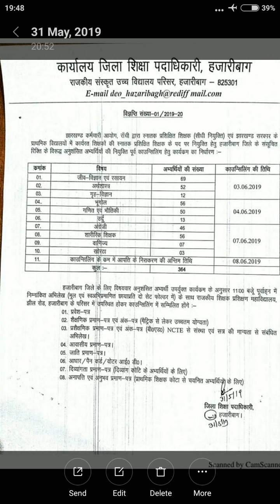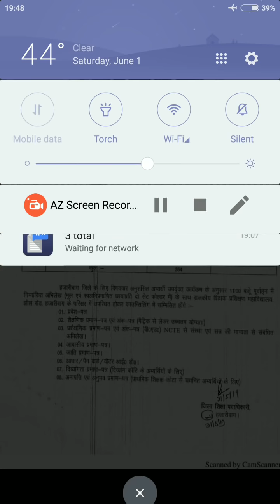JSSC TGT UPDATE || आवश्क सूचना